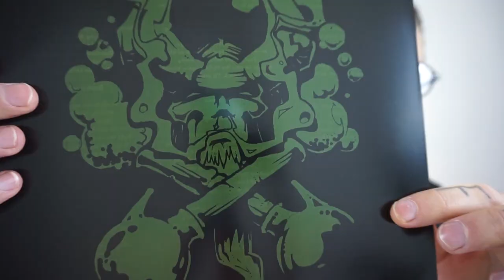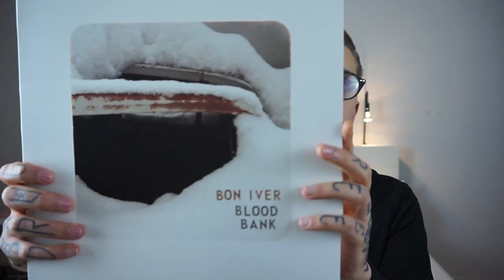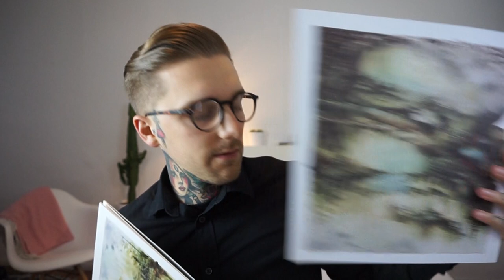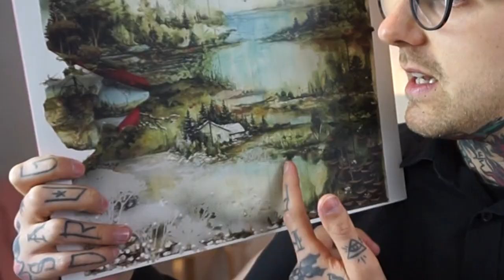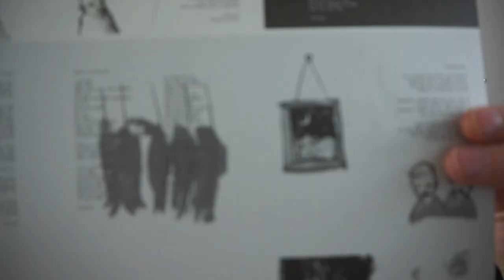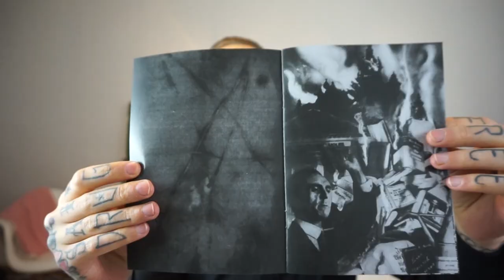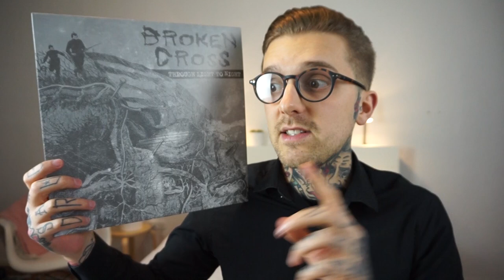My Record Collection: Part 7 | thepitchcontrol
In these videos i am working through my vinyl collection from A to Z one by one giving some information about what i like about them.